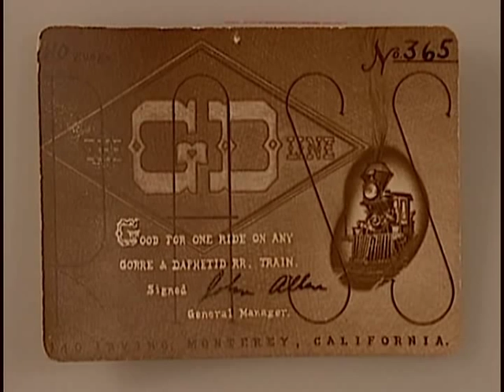"Gorre and Daphetid" from Sunday River Productions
Gorre and Daphetid (Gory and Defeated), the most famous model railroad built in this century, was the life labor of John Allen. Two weeks after John’s death the model layout was destroyed by fire. It was thought that all recordings were destroyed with it. Thanks to the rediscovery of these films, this DVD can offer you a direct experience of Allen's miniature world.